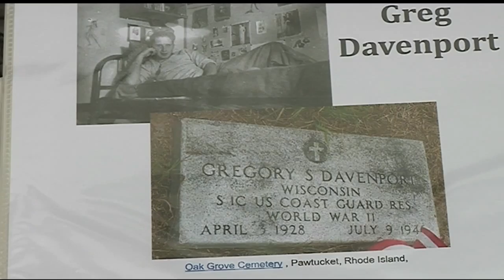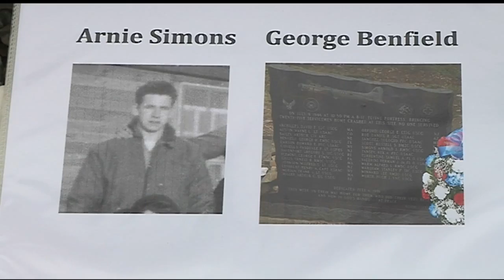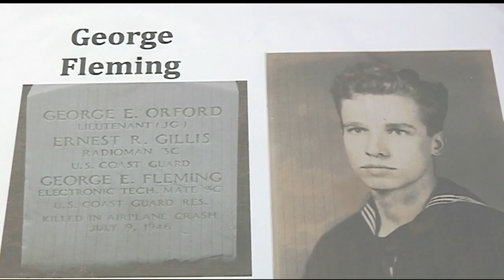70th anniversary of military plane crash memorial service held at Mt. Tom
Dozens of people gathered near the summit of Mount Tom on Saturday for a solemn remembrance of a military plane crash.